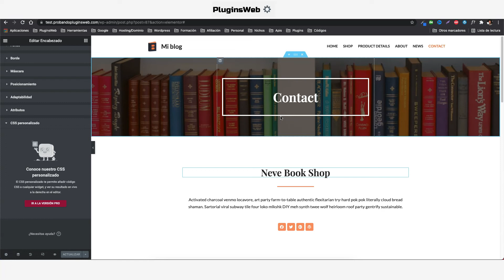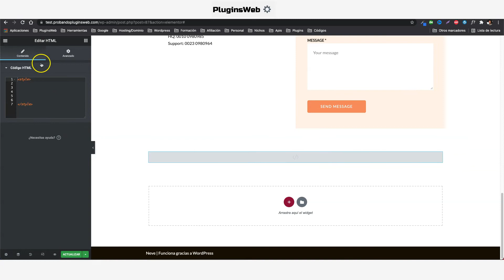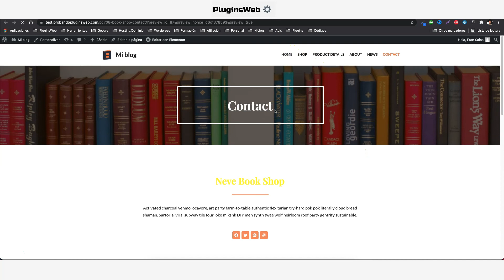✅ CSS PERSONALIZADO CON ELEMENTOR FREE (GRATIS)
Hoy vamos a ver como agregar css personalizado en una página de Elementor en concreto sin la necesidad de tener la pestaña de css personalizado activada que tiene Elementor PRO.

Para ello vamos a utilizar un widget de HTML y vamos a usar la etiqueta 'style'.